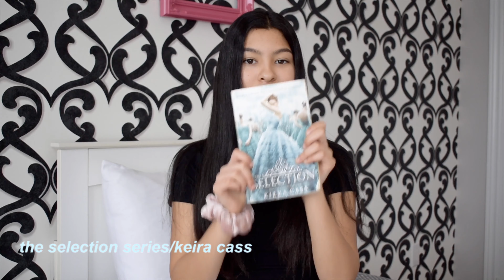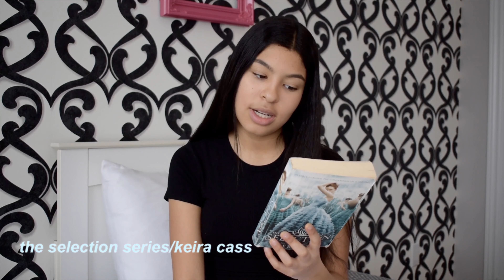my current obsessions! music, hoodies and more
Hey guys! These are some of the things I've been loving this past month hope you enjoy xoxo

the selection: https: //